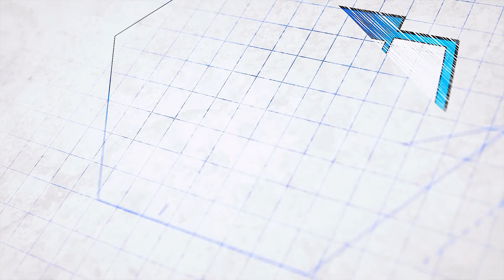How to Avoid a Damaged Lawn Sprinkler System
Professionally winterizing your lawn sprinkler irrigation system will ensure you don't have costly repairs in the spring.

Serving Maryland, Washington DC, and Northern Virginia

TLC Incorporated
1651 Defense Hwy
Gambrills, Maryland 21054